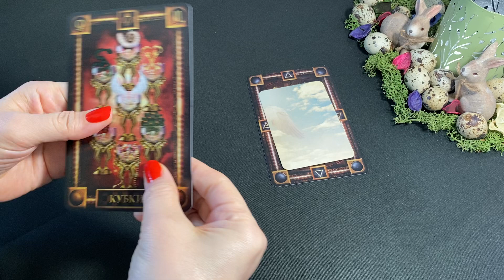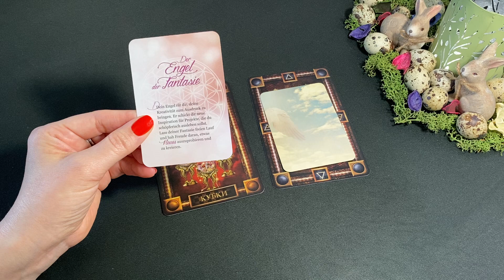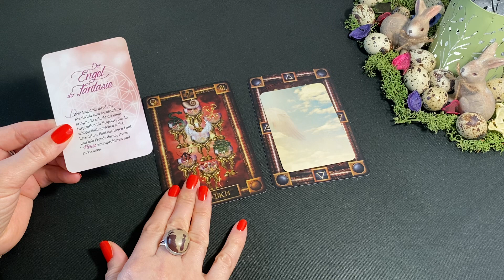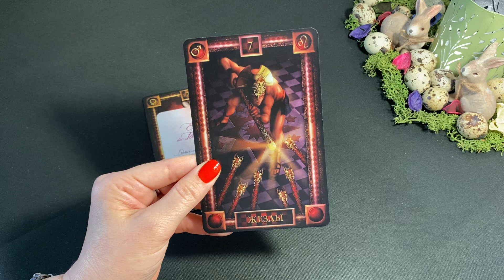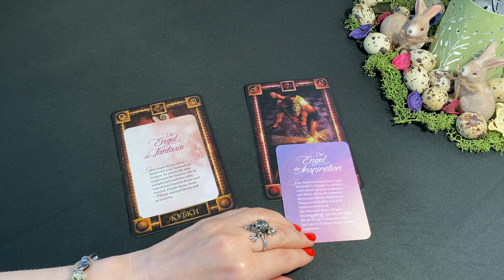💠Deine Tageskarte💠 Tagesbotschaft ~ Zeitlos ~ Tagesenergie ~ Tagesorakel ~ Tageskarte